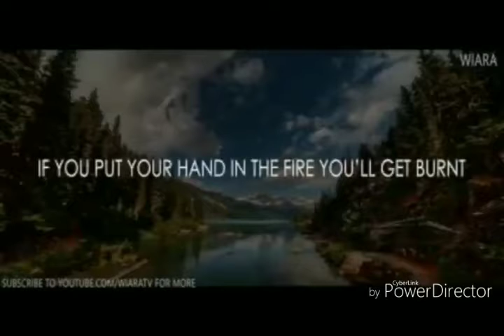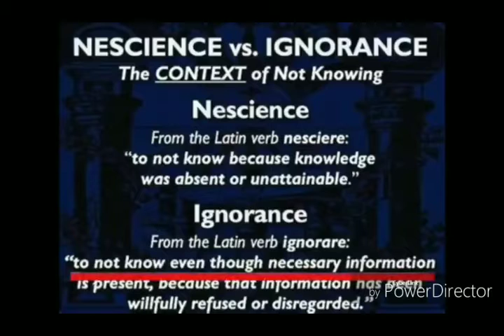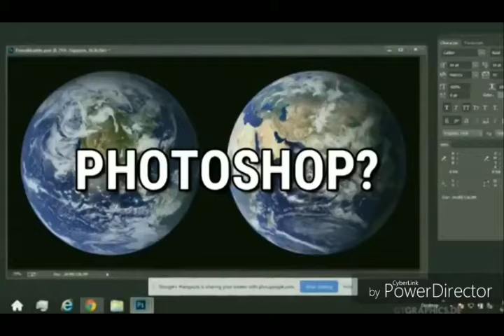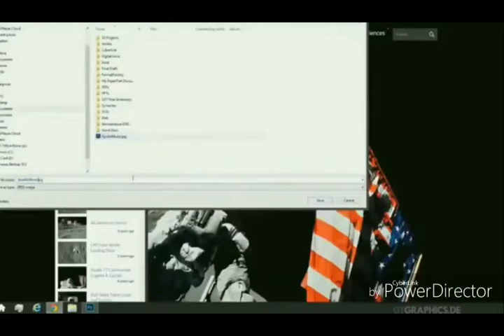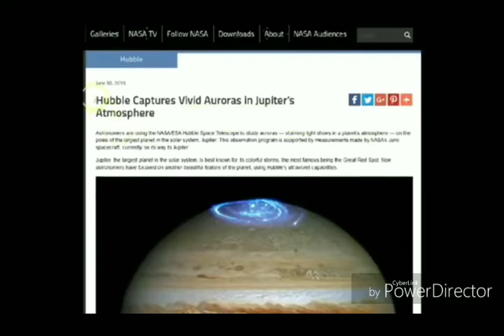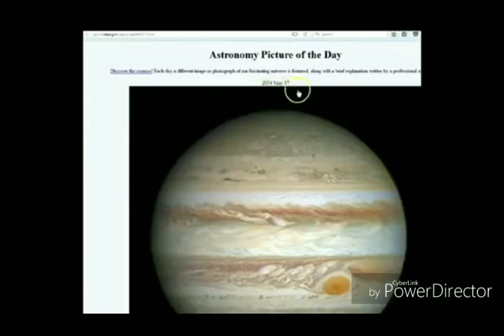NASA - Welcome To The Space Jam Part 1 (1/2) | NASAnomalies-BeforeTheySilenceMe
Part 1 (1/2) - NASA Space Jams
Reuploaded from Bitchute - BeforeTheySilenceMe

NASA fails, NASA lies, Never A Straight Answer, Buzz Aldrin admits moon landing was faked, Don Pettit destroyed technology to govto the moon, 1986 NASA Challenger explosion hoax, Bill Nye we can not leave Earth, Earth is a closed system, Van Allen Radiation Belt, Low Earth Orbit, Moon landing was animation, 1986 NASA astronauts are still alive, International space station, ISS fakery, NASA fakery, NASA CGI, The ISS, We can only go to low earth orbit